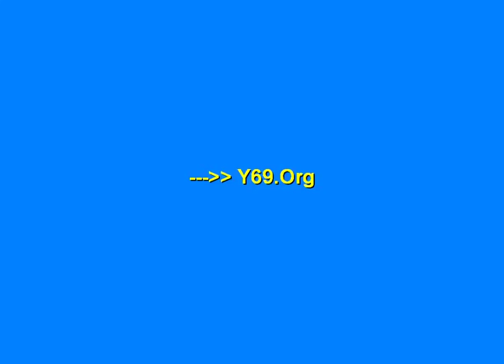baby elephant hunt game Friv Lgirlgames - Y69.org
baby elephant hunt